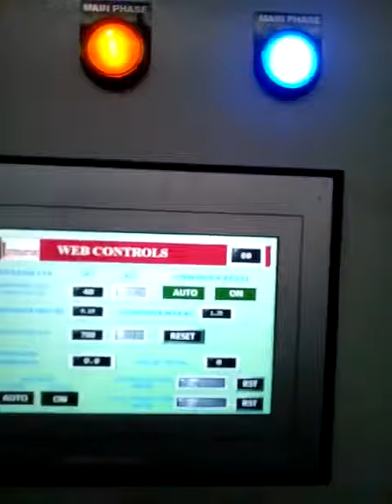Roll to roll High Speed printing Woven Fabric call for Live demo 83470 03307